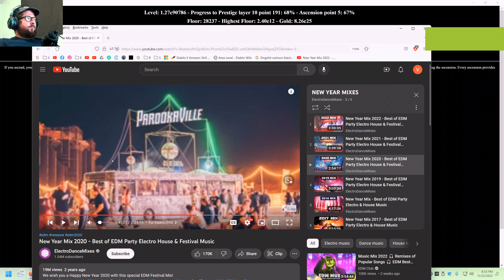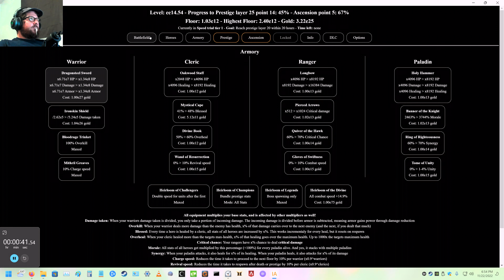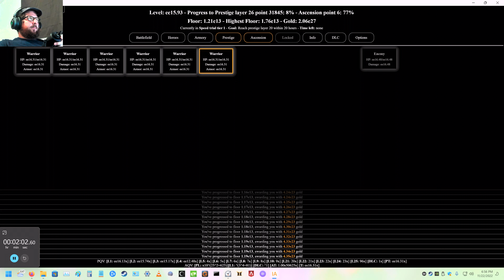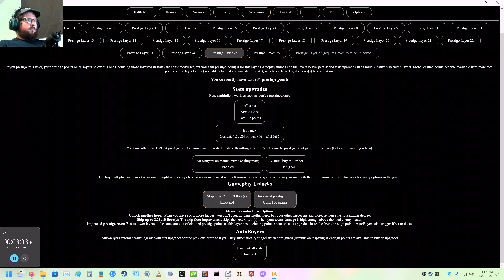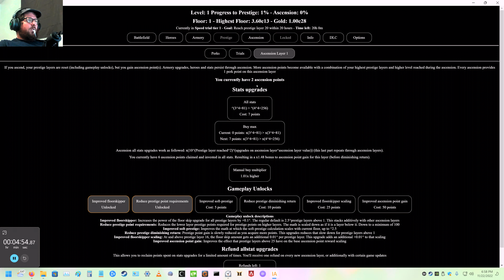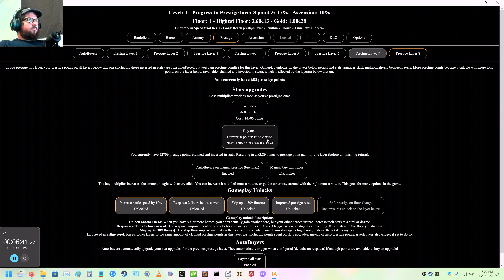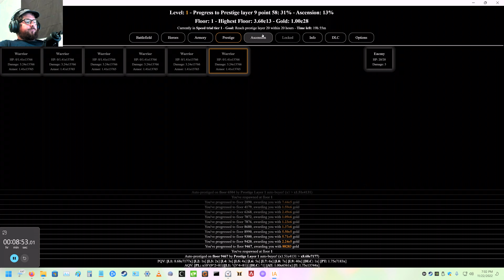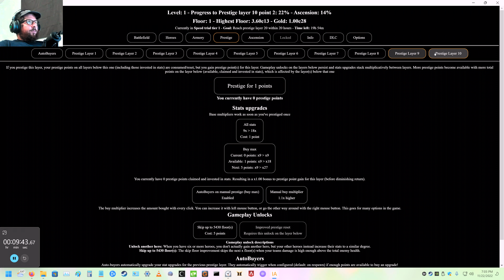Incremental Adventures - Part 54 Highest Floor 3.60e13